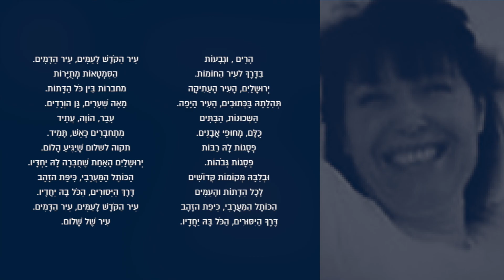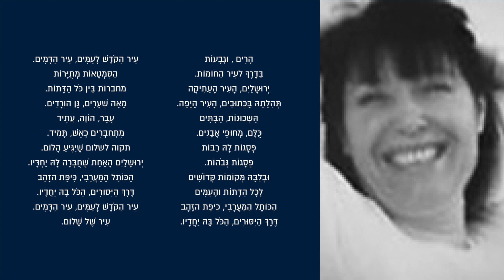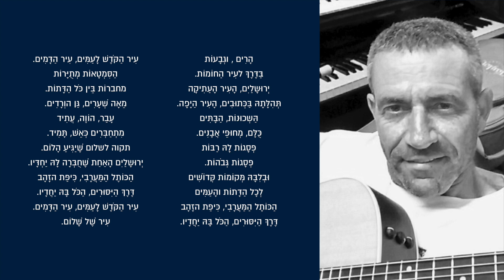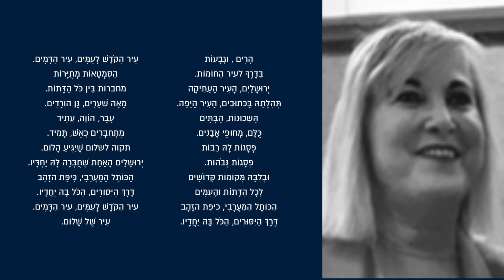עירית דותן- עיר השלום (מתוך אלבום "שיר אשיר-הוי ארצי שלי")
מילים: מרים סידי
לחן: טולי דביר
עיבוד: סונגו
מנהלת המיזם: שרה ארונוביץ'-קרפנוס

הוקלט ומוקסס באולפני ברדו ע"י יונתן קוסוב